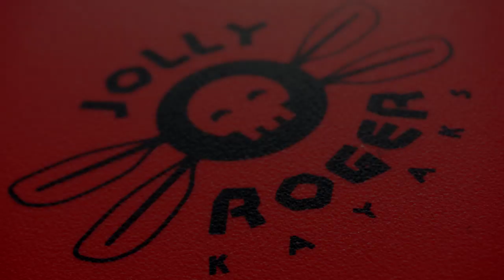Jolly Roger Raider Kayak Indalsälven Jämtland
Premiärtur i Jolly Roger Raider. En 350 cm kajak med utfällbar skädda lite bredare sittbrunn och smidigt format.